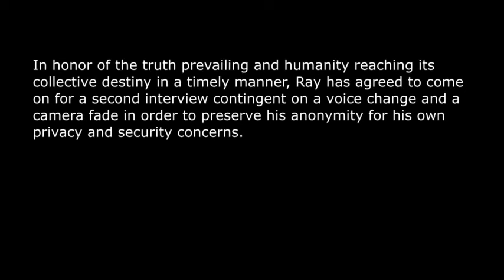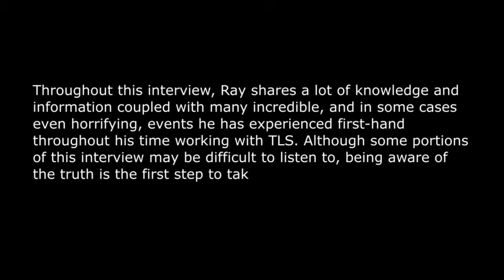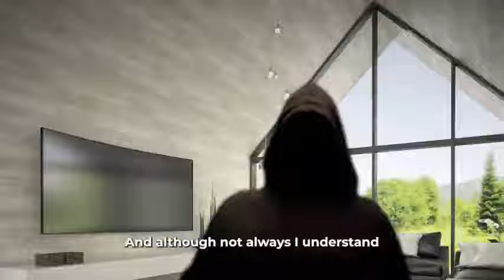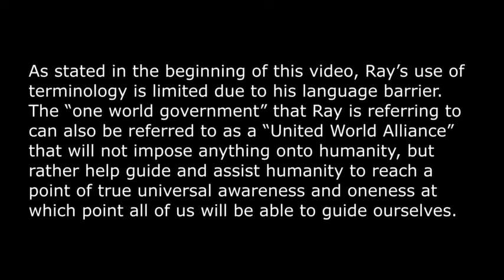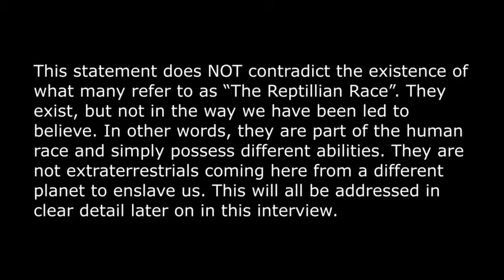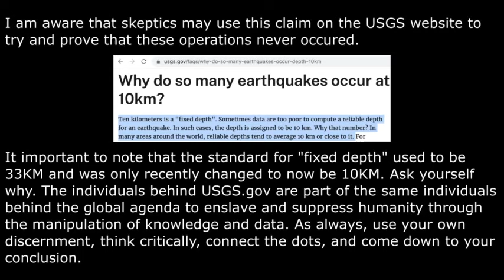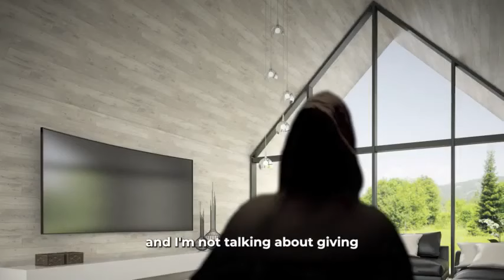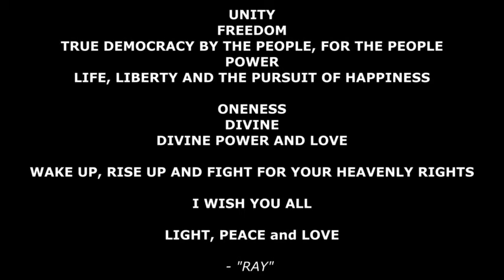Disclosure Part 2 - Antarctica, The Tunnels, The Children, ET Life & More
In this explosive Part 2 interview that lasted over 2 hours, Ray shares incredible insights and information regarding his first-hand experiences in Antarctica and what’s really going on there, the underground tunnel system, operations having to do with rescuing the children, deep insights regarding extraterrestrial life and their intentions, and so much more!

Please use your own free will and discernment and most importantly, have fun my friends :)

Are there dark secrets about our reality that need to be exposed? What's really going on in Antarctica and why is it off-limits to but a few? And what diabolical events are happening underground that people on the surface know nothing about?

In this thought-provoking interview, Ray shares his insights on topics that are often shrouded in secrecy. Although he is not a spokesperson for TLS, Ray's mission is to shed light on these issues and inspire change. While he urges caution and anonymity for safety reasons, he encourages everyone to take action and make a difference. Personal questions are off-limits, but the conversation is extremely enlightening. With Ray's approval of the final draft, this interview is a must-see for anyone who wants to make a positive impact on the world.

Rejoice :)